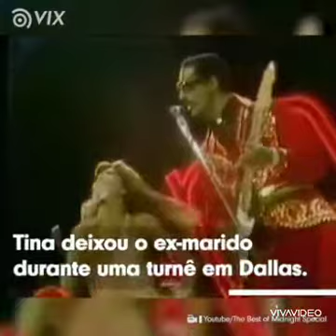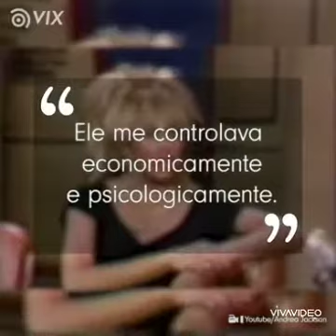TINA TURNER(Locução de Luís Brandão )